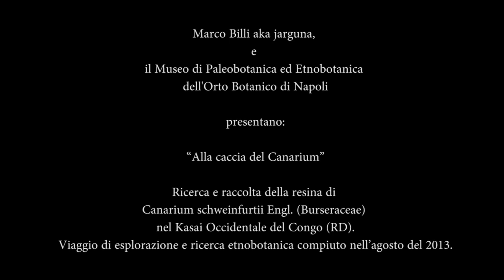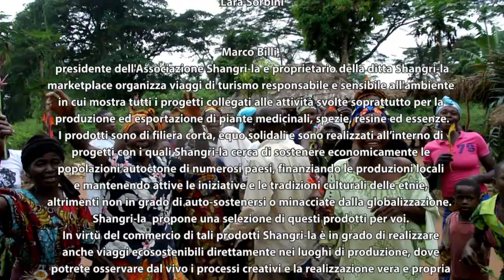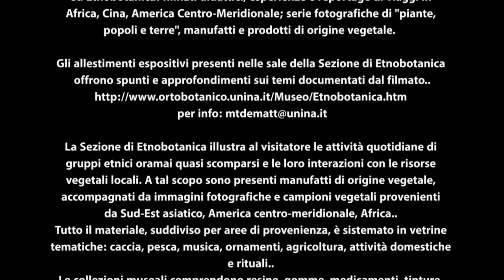Congo RD, encounter with pygmy population and Canarium schweinfurthii resin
Questo video è stato realizzato nel 2014 per il museo di Etnobotanica e Paleobotanica all'interno dell'Orto Botanico di Napoli.